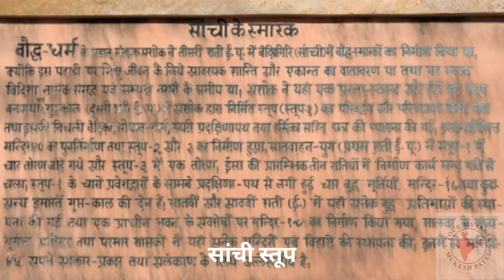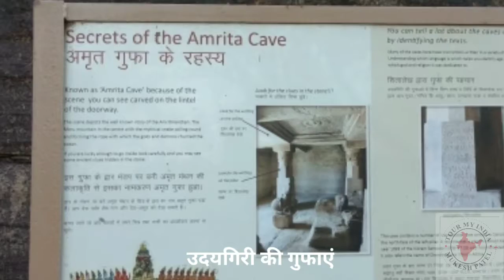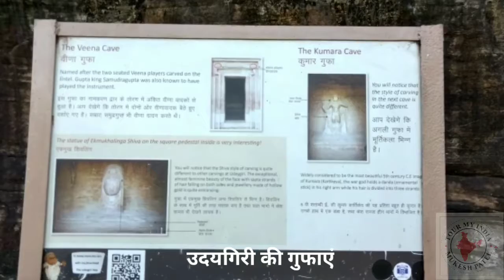सांची स्तूप और उदयगिरी की गुफ़ाएं